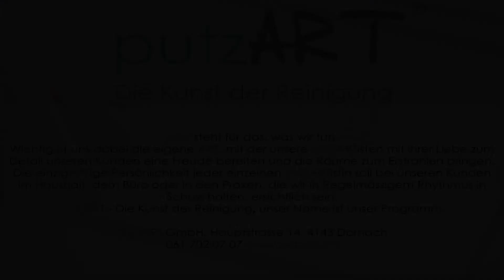Noch 16 Tage bis zur GEDO 2016 in Dornach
Werbefilm der putzART für die GEDO 2016 in Dornach